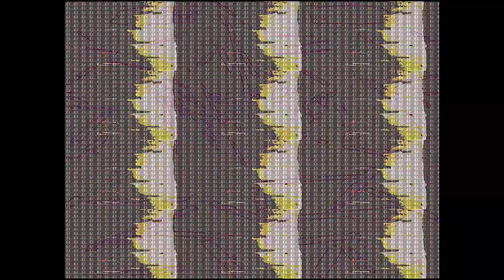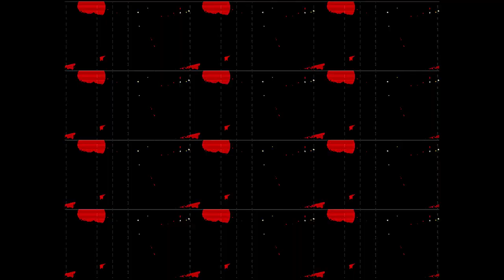Kevin Blake - Anything